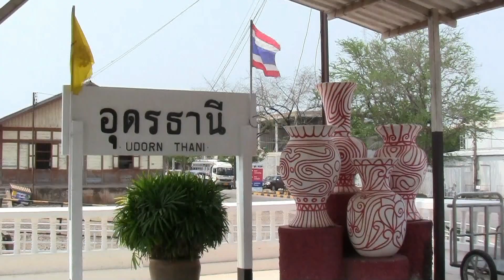RÉCUPÉRATION DU MÉTAL DES FILS ÉLECTRIQUES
Sin est électricien. Sur ses lieux de travail il ramasse des bouts de fils électriques. Il en récupère le métal pour se faire de l'argent!